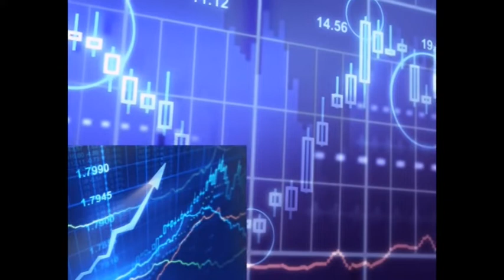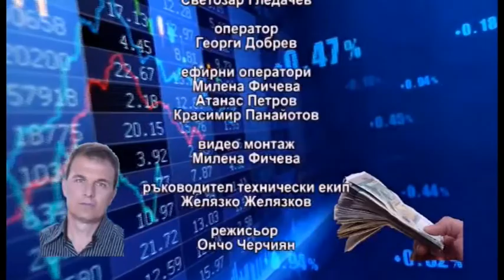ЧАС ПО ФИНАНСИ ОТ 18 05